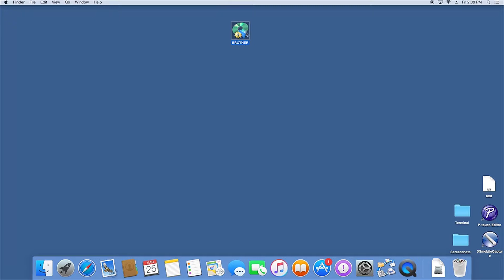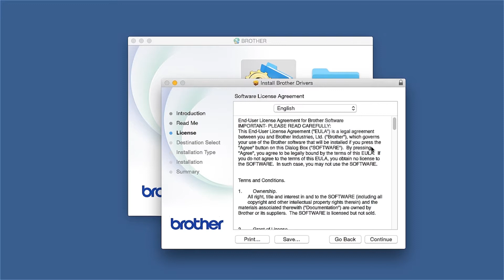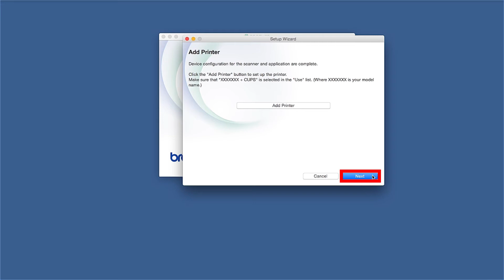Installing HLL8260CDW HLL8360CDW or HLL9310CDW with a USB cable - Macintosh® Version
Learn how to set up your Brother HL-L8260CDW, HL-L8360CDW, HL-L8360CDWT or HL-L9310CDW color laser printer with a USB connection.

The model shown is the HLL8360CDW

Models covered:
Brother HLL8260CDW
Brother HLL8360CDW
Brother HLL8360CDWT
Brother HLL93100CDW

Quick Links / Table of Contents:
Models covered 00:09
Connect the cable 00:20
Download the software 00:30
Enter your password 01:19
CUPS driver 01:40

Transcript:
Welcome. Today we’re going to learn how to install your Brother HL-L8360CDW on a USB connected computer.

This video will cover multiple models and operating systems even though your machine may not match the model on the screen the overall process will be the same. (HL-L8260CDW, HL-L8360CDWT and HL-L93100CDW usb setup too.)

Download the full driver and software package Navigate to your installation file and double click to begin installation.

Double-click on the brother icon on the desktop

Select Local Connection and then click “Next”

Click “Continue”

Click “Install”

Click “Open”

Click “Add.”

Click “Continue”

Click “Next.”

Customers also searched:
Brother HL L8260CDW USB
Brother HL L8360CDW USB
Brother HL L8360CDWT USB
Brother HLL93100CDW USB